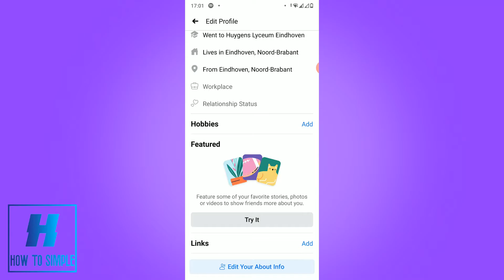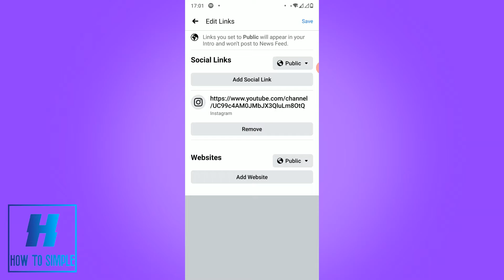How to Share YouTube Channel Link on Facebook! (Easy)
In this video I'll show you how to share youtube channel on facebook. The method is very simple and clearly described in the video. Follow all of the steps in the video, and youtube channel on facebook.

1. go to youtube
2. copy link
3. go to facebook
4. paste link

That's how you can share youtube channel on facebook page!